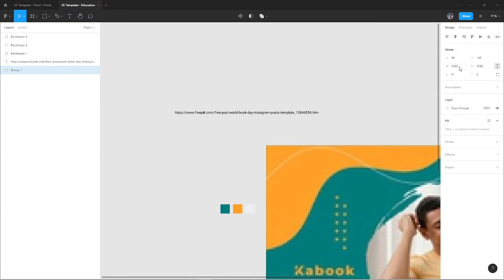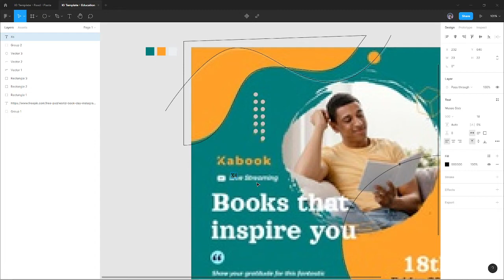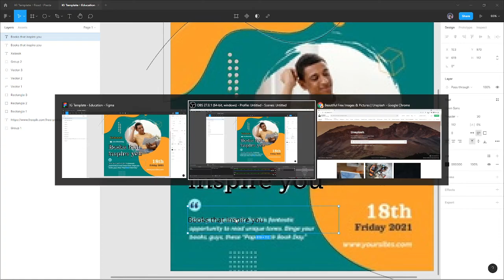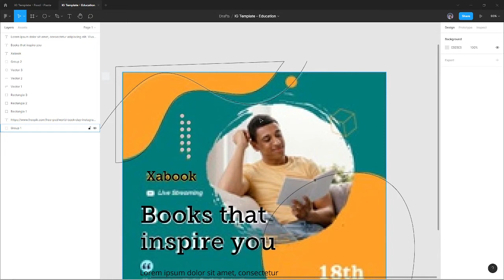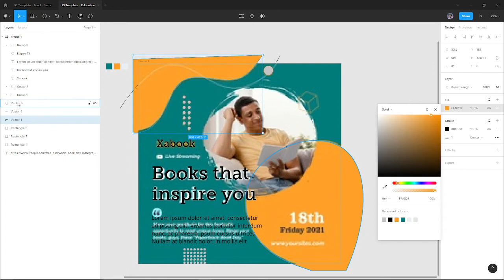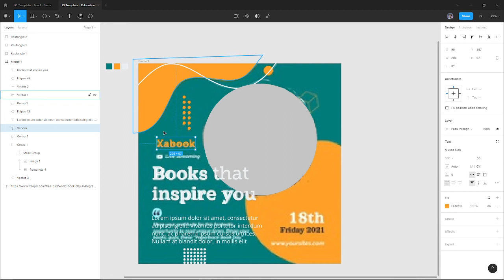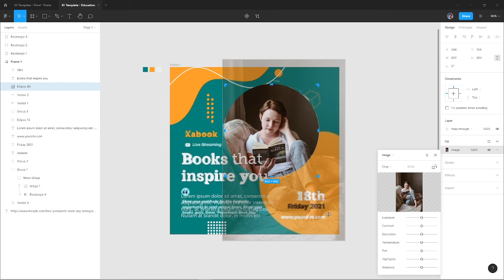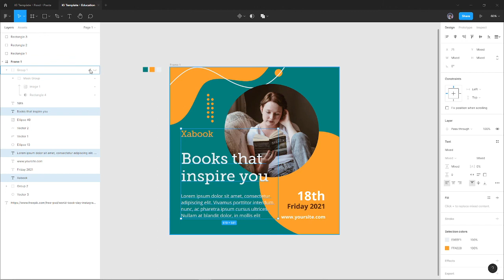Remake Instagram Layout Template Freepik with Figma - Education Theme part 1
Social Media Instagram Template from Freepik